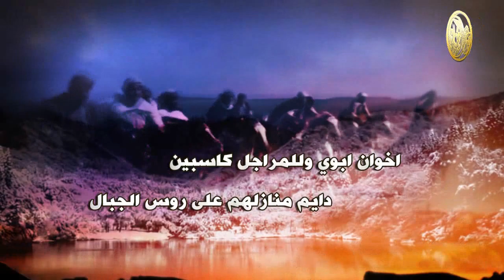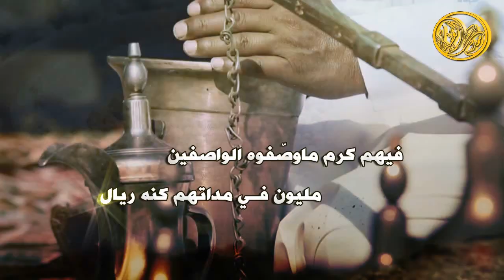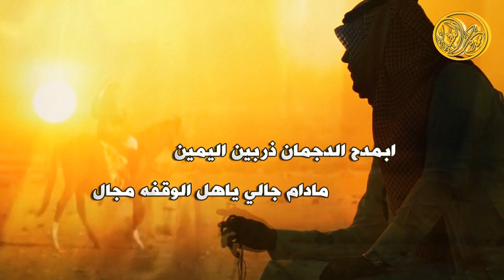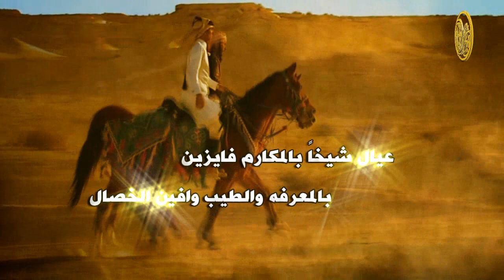شيلة الدجمان || كلمات عبدالرحمن فرج | اداء فواز حزام